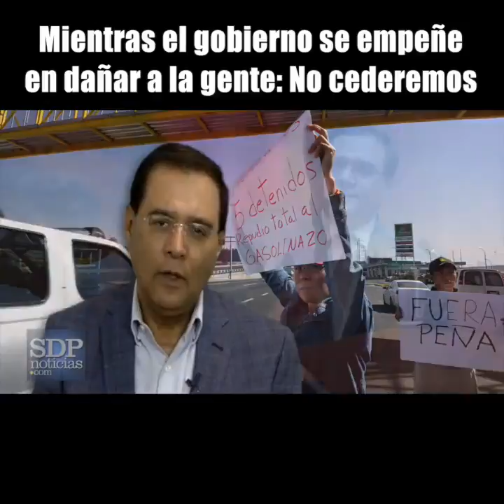Mientras el gobierno se empeñe en dañar a la gente: No cederemos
No cederemos mientras el gobierno se empeñe en dañar a la gente. He presentado una iniciativa ante el Senado de la República para contrarrestar los gasolinazos y el agravio a la economía de la gente.